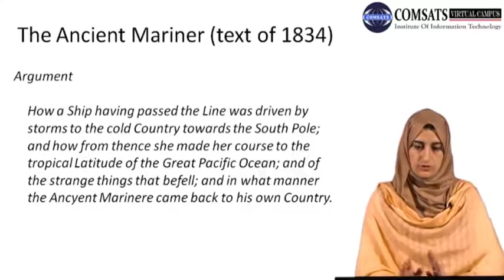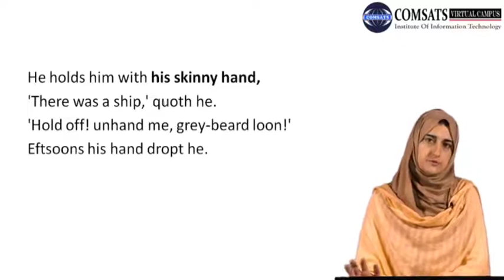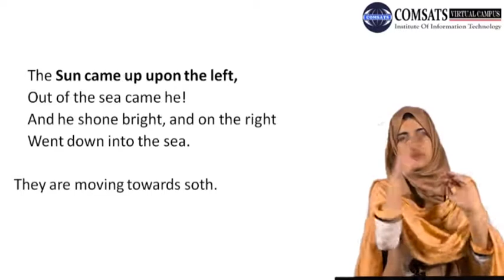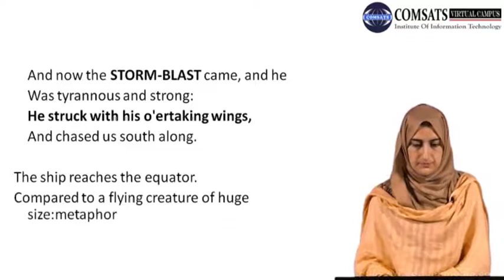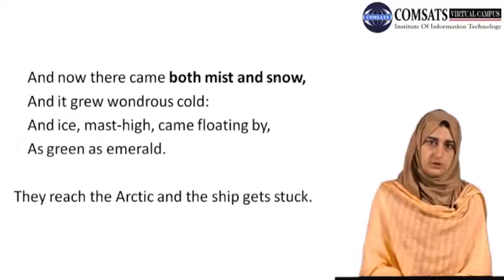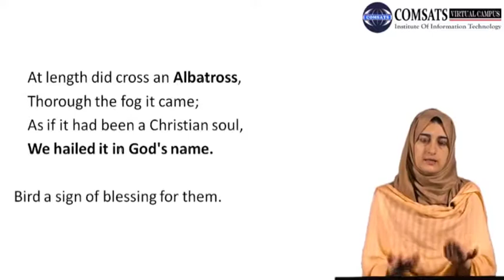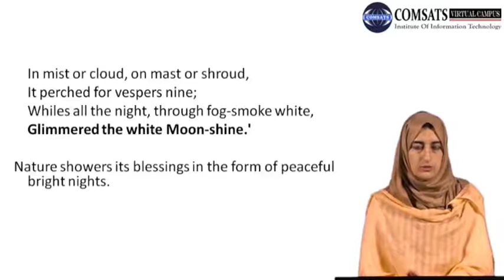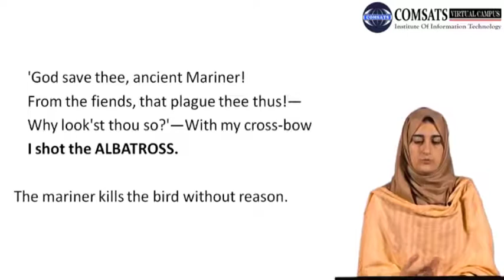Introduction to poetry II Eng453 Lecture 06